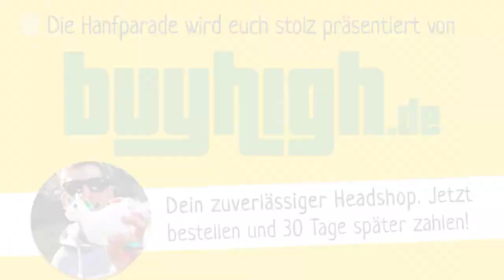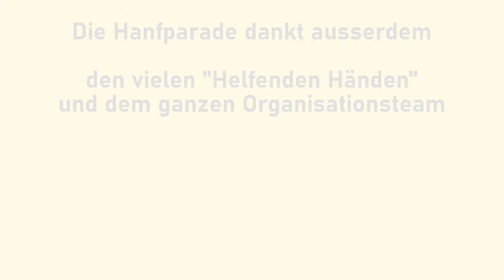Maximilian Plenert, KCG Kompetenzzentrum Cannabis GmbH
Rede von Maximilian Plenert, KCG Kompetenzzentrum Cannabis GmbH auf der Hanfparade 2022  - "Hanf ist für alle da" am 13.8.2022 in Berlin/Alexanderplatz

Hanfparade: Bundesweite Demonstration für die Legalisierung von Cannabis als Rohstoff, Medizin und Genussmittel.